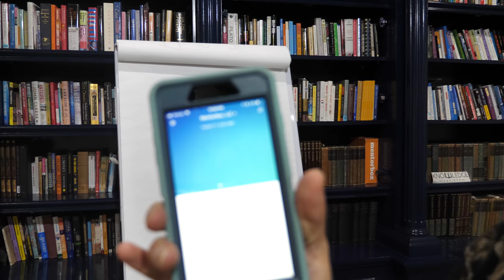Most Common Question I Get About Making Money Online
Here are the 4 steps to set up an online business

How do you think your life would be if you had an automated online business making you an extra $10k a day? Imagine what lifestyle you would have. Would you get a beach house in San Diego you can escape to like I do? Or maybe you would sell everything and just travel the world and live in exotic countries?

When you have the freedom that an online business brings you, you can do whatever you want.

I will bring in all my e-commerce friends who are killing it and we will teach you in this course how you can get started doing this too.

Just give us the next few months and we will change your life. We will show you what kinds of products you need to be looking for, how to setup your store, the best way to market and advertise, and how to keep your business organized to make it easier on you.

Click this link to watch a free training video and get started with My Make Money Online Program: